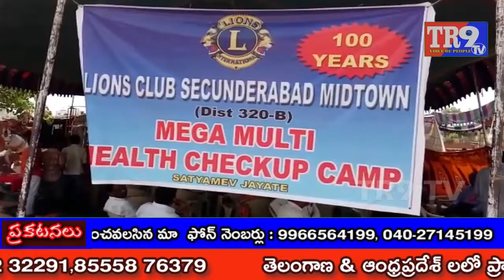శ్రీ షిరిడి సాయి స్వచ్ సేవ ట్రస్ట్ మూడవ వార్షికోత్సవ మెగా మల్టి హెల్త్ క్యాంపు ||TR9 TV